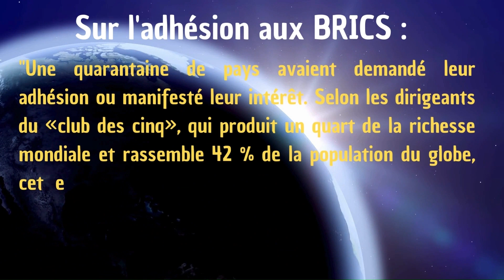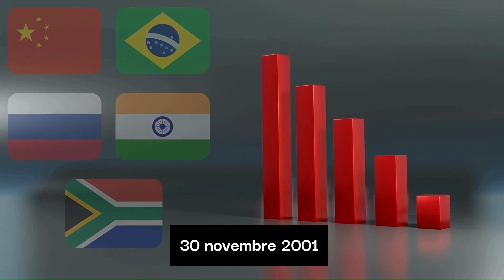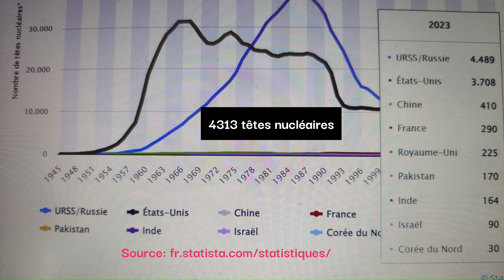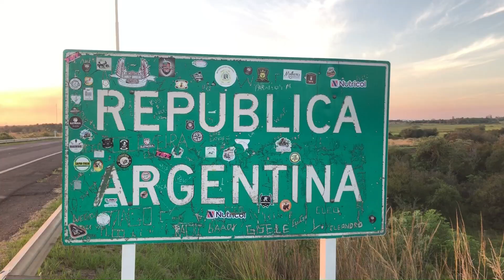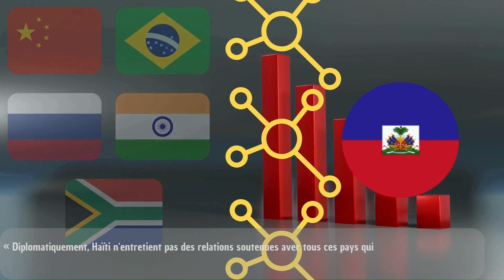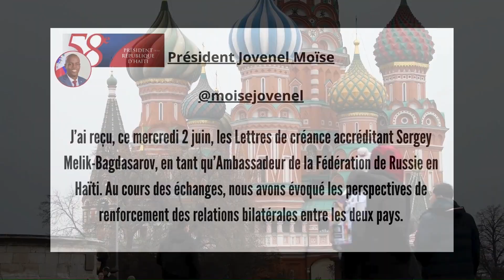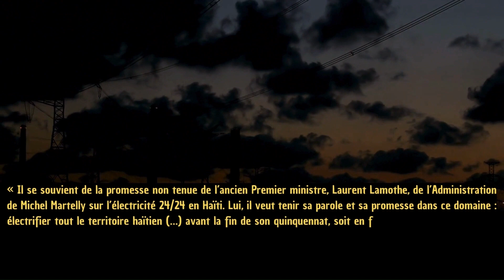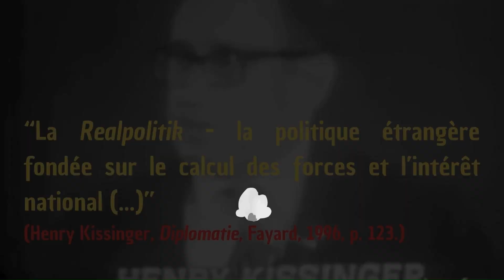HAÏTI PEUT-ELLE PROFITER DES ANTAGONISMES ENTRE LE G7 ET LES BRICS ?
Haiti peut-elle profiter des antagonismes entre le G7 et les BRICS ?

De Presidencia El Salvador from San Salvador, El Salvador, América Central - V Cumbre CELAC- República Dominicana, CC0,
By Specialgst - Blank map: mapchart.netUNCTADstat - Classifications. United Nations Conference on Trade and Development.Handbook of Statistics 2022.

Jim O'Neill, Building Better Global Economic BRICs. Goldman Sachs, 30 novembre 2001. Global Economics no 66.
Henry Kissinger, Diplomatie, Fayard, 1996.